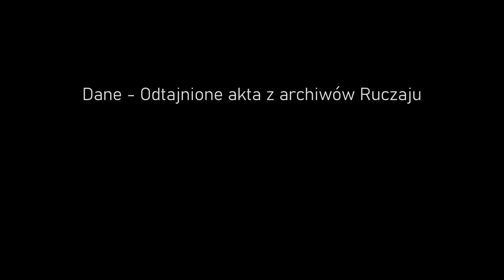Von zay w filmie: Suchy Kanał - Taśmy prawdy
23 lipca 2021 filmy niepubliczne, które zostały przesłane przed 2017 miały zniknąć. Po tygodniu znikły. Ten materiał pokazuje prawdę, jakie były ostatnie chwile tych filmów.

Wykorzystane fragmenty pochodzą z filmu ,,Miłość i śmierć'' z 1975.

(Ostrożnie!)

Pozdrawiam,
m.